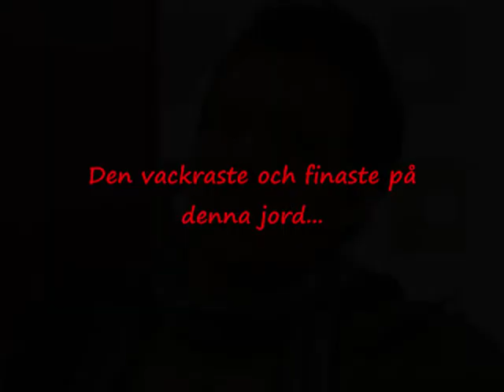Madde and me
Jag och gumman :) Fin film som hon klippte ihop.